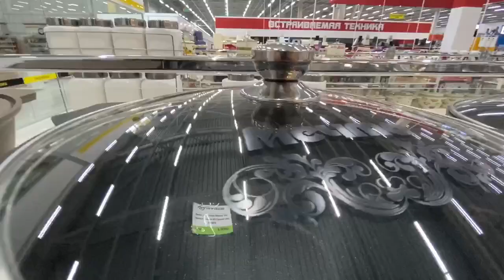МЕЧТА ХОЗЯЙКИ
Чудесные сковороды от компании "МЕЧТА"  - действительно мечта каждой хозяйки! у них толстое дно и они очень надежные и долговечные!

Заказывайте @tataev_company